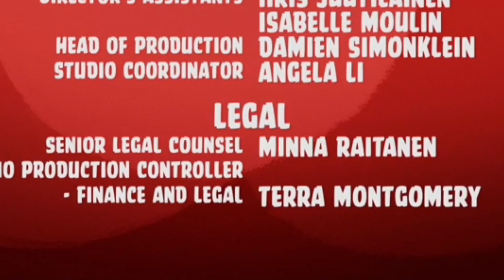Angry Birds Toons Season 2 | The Miracle Of Life | S2 E8 1080p Cartoons 2017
The Miracle Of Life

The story starts with Red arranging a bush. Then Chuck appears by crashing on a tree which caused a pile of leaves to fall on Red. Obviously Red is not happy with Chuck for what he did. While Chuck tries to look innocent, Red suddenly hears a noise. Chuck notices Red's expression and investigates the noise with Red. A shadow appears over the birds and when they turned around, they were shocked and taken away to the pigs's lair unconscious. When the birds woke up, they saw Foreman Pig looking at them. Both of them were scared and Foreman Pig orders two Minion Pigs to give them a Cabbage. Naturally, the birds got confused as they assumed Foreman Pig would have harmed them. Foreman Pig then coos them to be together while the minion pigs snigger behind Foreman Pig. Red and Chuck looks at the Cabbage and got confused as to what they were told to do. So Foreman pig had to show a stop motion video of what he wanted Red and Chuck to do: Make an egg so that the pigs can eat it later. Red and Chuck were opposed to this with Chuck blushing. The pig trio then left the room so that Red and Chuck can make an egg under their privacy. Then some romantic smooth jazz music began playing to simulate the egg-making process. Since both of them rather escape, Chuck tries to squeeze his way out of the cage's narrow while Red formulates a plan. Then he sees a fake egg and suddenly knows how to escape. He pushes the cage in order to grab that egg. Meanwhile, the pigs in a simpsons themed waiting room, outside think that Chuck and Red are making an egg.

Here you will find everything about Angry birds and their eternal enemies - the Pigs. See playlists: Angry Birds Toons Season 1, 2, 3, AngryBirds, Stella, Piggy Tales, Piggi Tales: Pigs at work and Piggy Tales Third Act S3.